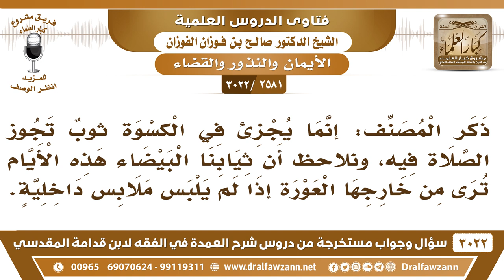[2581 -3022] ذكر المصنف إنما يجزئ في الكسوة ثوبٌ تجوز الصلاة فيه فهل ثيابنا البيضاء اليوم تجزئ؟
-"[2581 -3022] السؤال: ذكر المصنف أنما يجزئ في الكسوة ثوبٌ تجوز الصلاة فيه ونلاحظ أن ثيابنا البيضاء هذه الأيام ترى من خارجها العورة إذا لم يلبس ملابس داخلية.
الجَوَابُ: هذا ما يجزئ الشفاف، الشفاف ما يجزئ، لأنه لا تصح الصلاة فيه ولا يستر العورة، فلا يكفي، نعم، فلا يكفي في الكفارة، ما لا تصح الصلاة به، فإنه لا يجزئ في الكفارة.
للاشتراك في قناة الشيخ صالح الفوزان

للاستفسار والإقتراحات والدعم
رئيس الفريق
لمشروع كبار العلماء